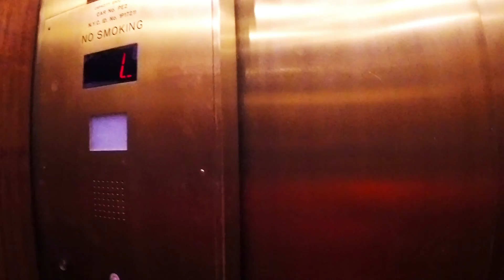Blue Mountain :: March 17, 2018 ::